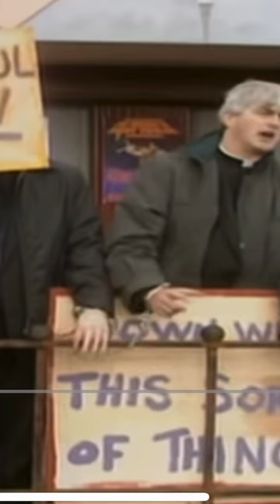Try and Figure This Puzzle Out 😂